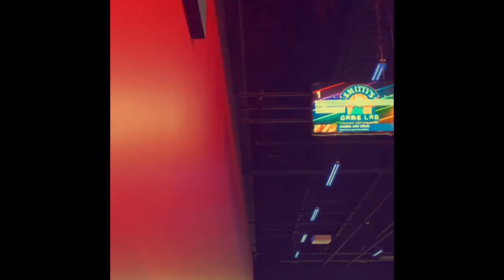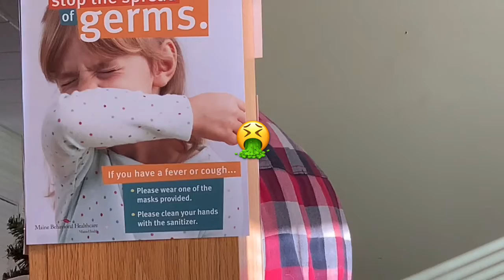I WENT BOWLING 🎳 ITS THE WEEKEND COME TURN UP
Its days before Christmas why not enjoy them